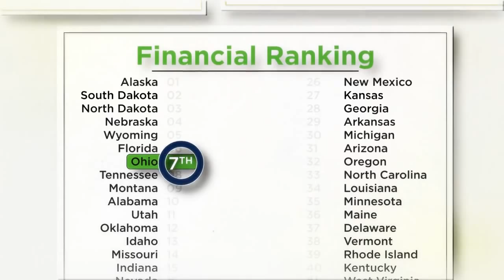Josh Mandel Ad: "Record of Results"